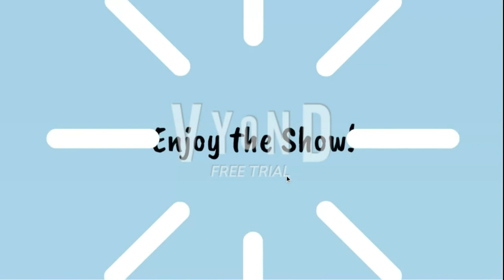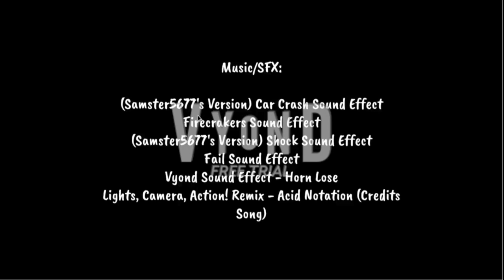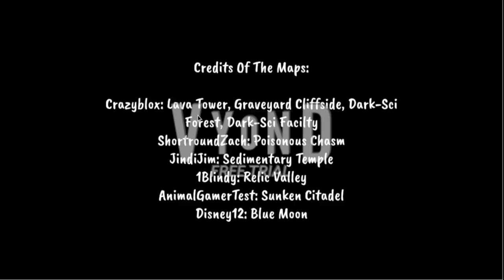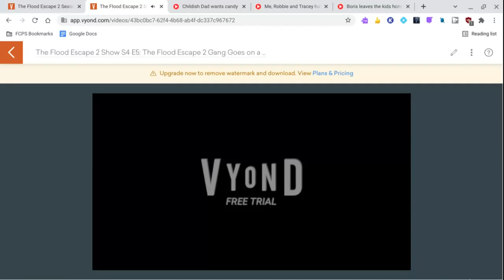(DISOWNED) The Flood Escape 2 Gang goes on a Road Trip (The Sequel!)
This will be edited soon... please don't ask me to make season 4 episodes of it right now cuz I'm in the middle of finishing season 1 and I've got more seasons and episodes to upload...

This was finished on February 2022.